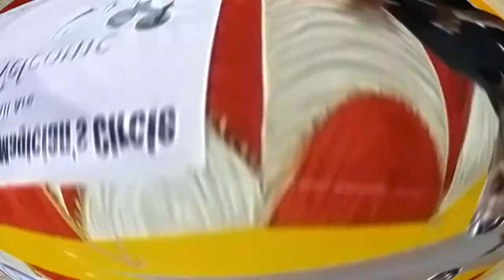Chennai Magician's Meetup | Vlog | Promo